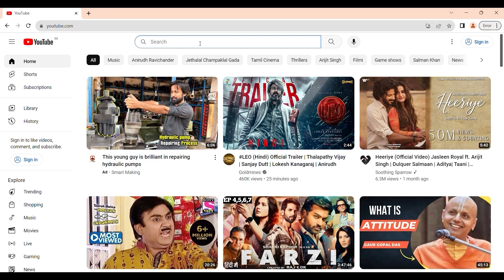5 ಎಕ್ರೆ ಆಸ್ತಿ ಮಾರಿ ವಾಡೆ ರಿಪೇರಿ ಮಾಡ್ತಿದಿನಿ, ಆದ್ರೂ ಆಗ್ತಿಲ್ಲ! ಮೂಡಲಮನೆ 3 ವರ್ಷಶೂಟಿಂಗ್- Handiganur Vaade-7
ಹಾವೇರಿ ಜಿಲ್ಲೆ ಹಂದಿಗನೂರು ವಾಡೆ  ಇತಿಹಾಸ
ಪ್ರೀಯ ವೀಕ್ಷಕರೇ...
ಧನ್ಯವಾದಗಳು
Nandini Akarsh

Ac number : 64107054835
Ifsc code : SBIN0040200
Branch : ADB branch , Hassan
handiganur Vaade  documentry, ontmurivaade ಹಂದಿಗನೂರು  ವಾಡೆ
belagaum vaade videos, turamuri vaade videos , chachadi vaade videos , tallur vaade videos , Vantamuri dynasty,
kerakalamatti vaade videos, kokatanuru vaade History, shindekurabetta vaade, mummagatti
vaade,menedal vaade, gajendragada vaade history, kavalur vaade, kittur vaade, shirasangi vaade,
navalagunda vaade, yadahalli vaade, neginala vaade, itigatti vaade, surpur vaade, arbhavi vaade,
uttara karnataka palace tour, uttara karnataka vaade tour, north karnataka vaade, waade kannada,
information, vaade film, vaade kannada documentry, vaade shooting places,

Digital Maadhyama vaade, Digital Madhyama Karnataka vaade tour, Digital
Maadhyama vaade itihasa, Digital Maadhyama vaade story, digital maadhyama
desai life story, Digital Maadhyama waade, Digital Maadhyama uttarakarnataka
Story, Digital Maadhyama uttara karnataka palace, digital maadhyama uttara
karnataka fort
karnataka History, uttarakarnataka History, Uttarakarnataka Famous Places,
Vaade Tour, Farm Tour, karnataka vaade Tour, Belagaum History, Athani History ,
Bailhongal History, Belgaum History, Chikkodi History, Hukkeri History, Khanapur
History, Ramdurg History, Raybag History, Saundatti History, belagaum history
Documentry,
North karntaka History Videos, Bagalkote History Videos , Bijapur History Videos,
Gadag History Videos, Dharwad History Videos, Haveri History Videos, Bellary
History Videos, Bidar History Videos, Kalaburagi History Videos, Koppal History
Videos, Raichur History Videos, Vijayanagara History Videos, Yadgir History
Videos, Hyderbad karntaka
Digital Maadhyama NandiniKL, Digital Maadhyama Akarsh Haralakatta, Digital
Maadhyama nandini gowda kl, digital maadhyama videos, Digital Maadhyama
Documentry, digital madhyama kannada, nandini akarsh, digital maadhyama
travel story, digital maadhyama kannada youtube channel, digital maadhyama life
story, digital maadhyama vaarada kathe, digital maadhyama nammakathe nimma
veerappan story, rajkumar kidnap story, Police story, darshan, Sangolli Rayanna,
karnataka Chief Minister Life story, kannada Cinema Celebrity Life story , IPS
officer Life story, kitturu history, Kittur Rani channamma Life story

veerappan story, rajkumar kidnap story, Police story, darshan, Sangolli Rayanna, karnataka Chief Minister Life story, kannada Cinema Celebrity Life story , IPS officer Life story, kitturu history, Kittur Rani channamma Life story